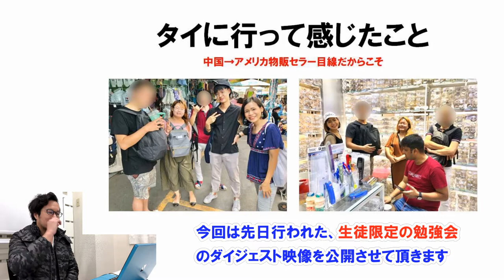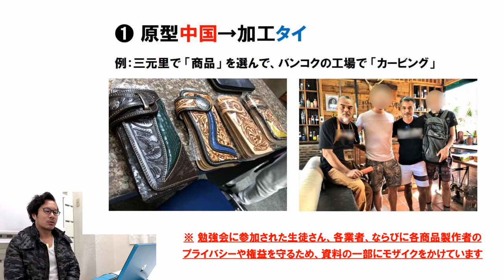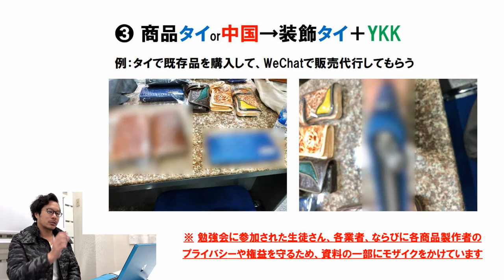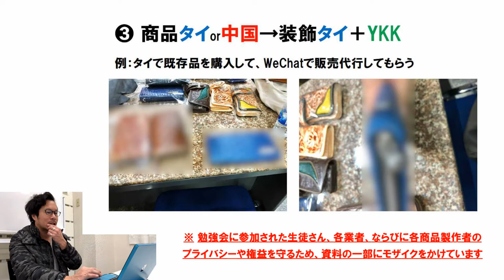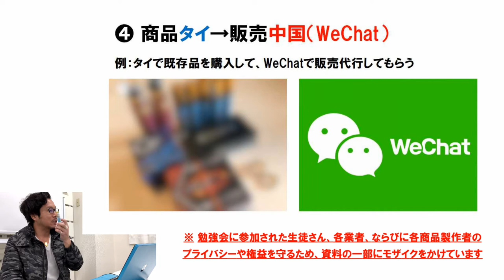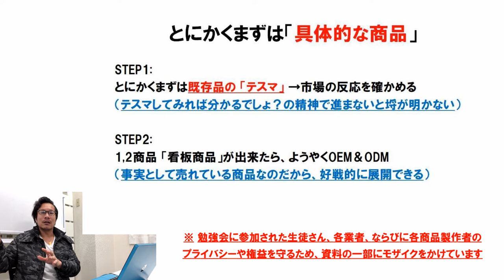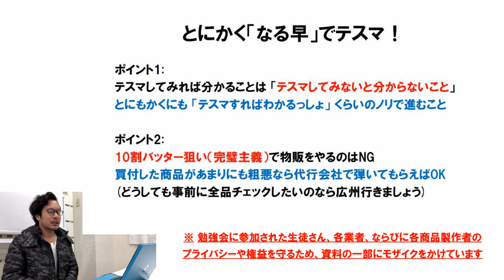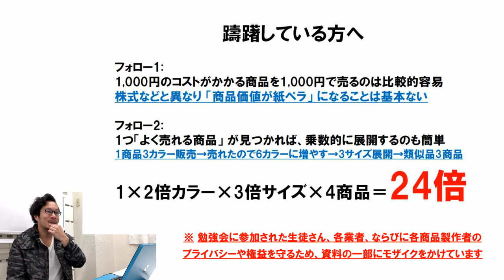【勉強会】タイ市場に行って感じたこと。中国→アメリカアマゾン物販セラー目線だからこそ【生徒専用＆毎月開催】